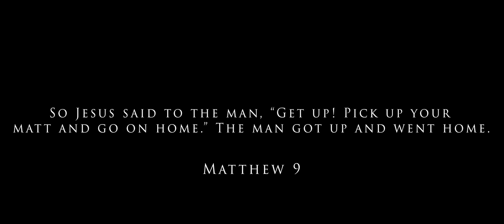Canon 4000D | Micro Film | The Paralytic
This was one of my first narrative style projects, we did this for a theatre company staging their version of The Passion Play.

Gear Used

Move Shoulder Rig
Tascam 60D MKII
Subzero Shotgun Microphone
Neewer Boom Pole
Premier Pro
Story Blocks